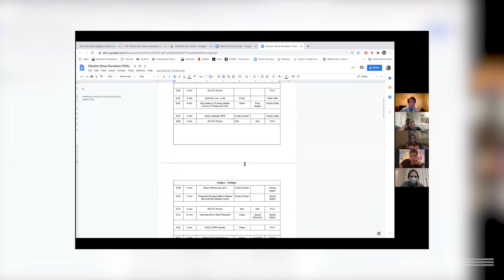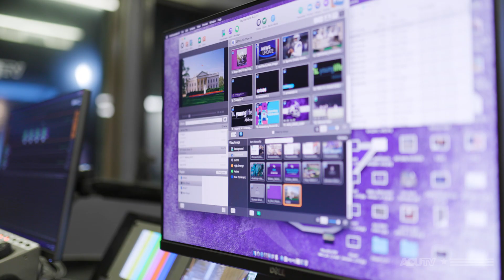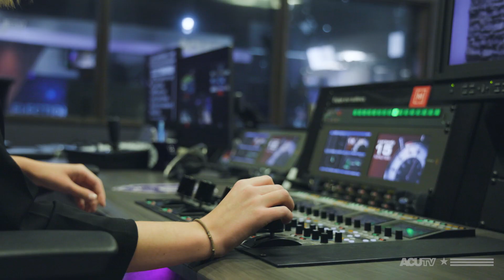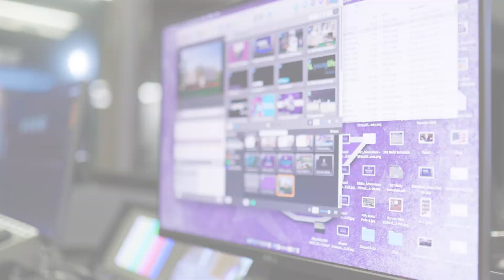Election Show BTS Feature